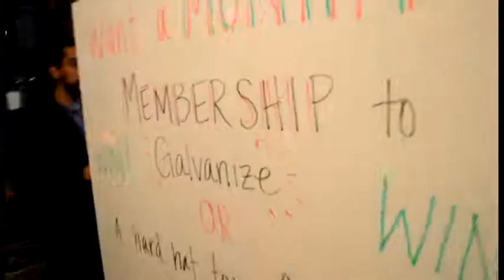DFN Mentorathon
Denver Founder's Network will bring you Mentor Office Hours on a quarterly basis. Get ready for awesome sage advice.